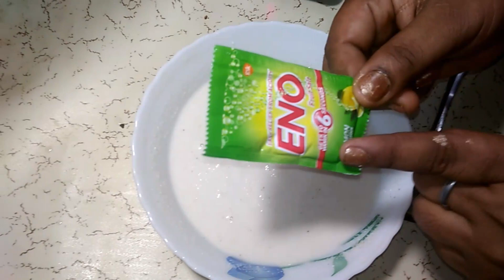सॉफ्ट जालीदार अप्पम बनाने की रेसिपी मूंगफली की चटनी के साथ ।appam recipe|Instant rava appam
appam instantravaappam suji appam

And try this recipe follow the instructions while making appam .

So guys if liked this video so  please like this appam video

You can also all these on link

so bye meet with next recipe